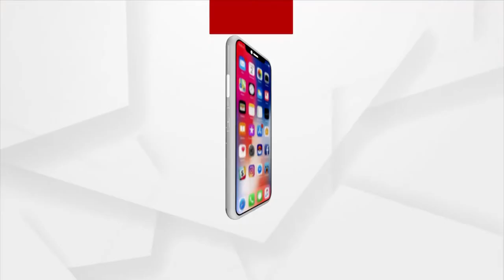ବେକାରୀ ଯୁବକ ଯୁବତୀଙ୍କ ପାଇଁ ସାହାରା ପାଲଟିଛି ଢେଙ୍କାନାଳ କୃଷି ବିଜ୍ଞାନ କେନ୍ଦ୍ର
ଚାଷୀ ଓ ବେକାରୀ ଯୁବକ ଯୁବତୀଙ୍କ ପାଇଁ ସାହାରା ପାଲଟିଛି ଢେଙ୍କାନାଳ କୃଷି ବିଜ୍ଞାନ କେନ୍ଦ୍ର । ଉନ୍ନତ ଜ୍ଞାନ କୌଶଳ ଓ ତାଲିମ୍ ଦ୍ଵାରା  ସଶକ୍ତ ହେଉଛନ୍ତି । ସରକାରୀ ଚାକିରି ପଛରେ ନଗୋଡ଼େଇ ନିଜ ଗୋଡ଼ରେ ନିଜେ ଛିଡ଼ା ହେଉଛନ୍ତି ।